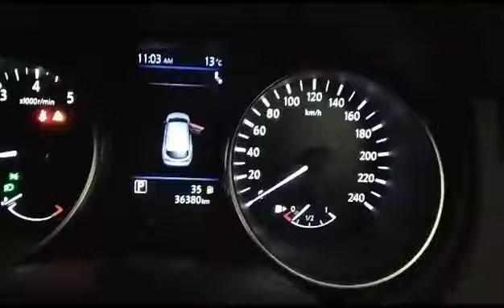2020 NISSAN QASHQAI 1.2T ACENTA CVT